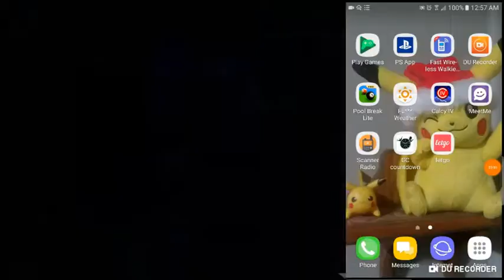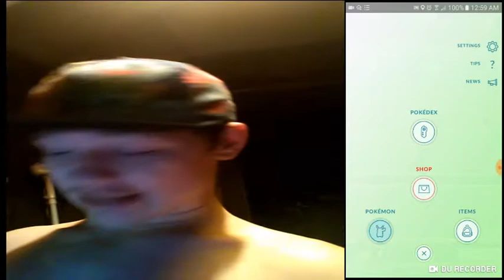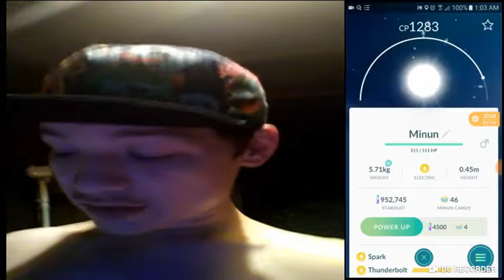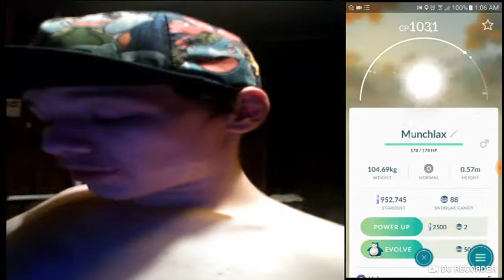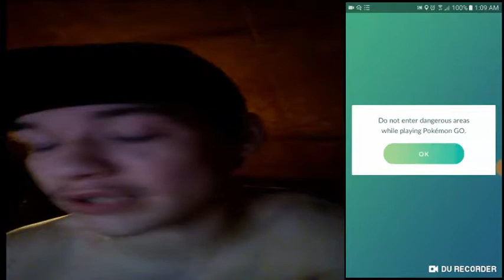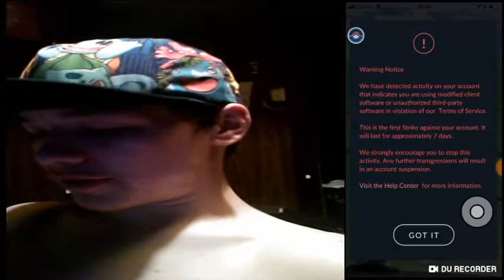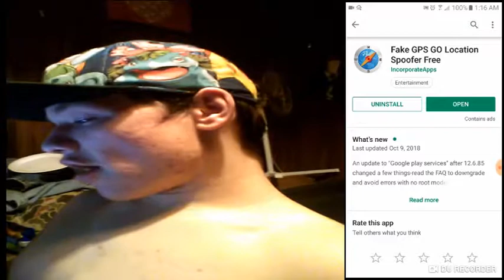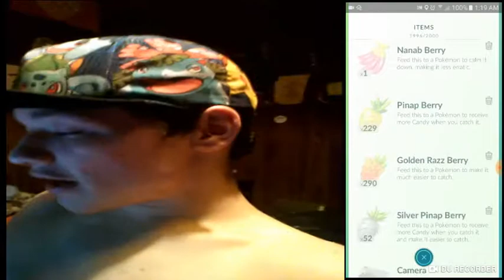Pokemon Go Shiny Groudon And Shiny Kyorge Caught!!!